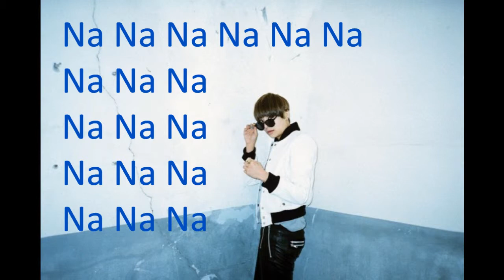fx tribute video